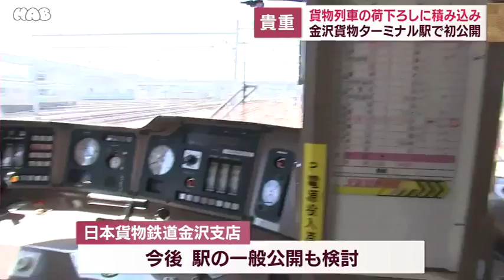貨物列車の荷下ろし 石川・金沢市で報道機関に公開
日本貨物鉄道金沢支店は、北陸三県を中心に貨物の輸送を行っています。

３０日は、秋田から金沢経由で大阪へと向かう貨物列車の到着に合わせて、コンテナの荷下ろしや積み込みが公開されました。

金沢貨物ターミナル駅では昨年度、１０万トンの貨物を取り扱ったということです。日本貨物鉄道金沢支店では今後、駅の一般公開も検討するとしています。